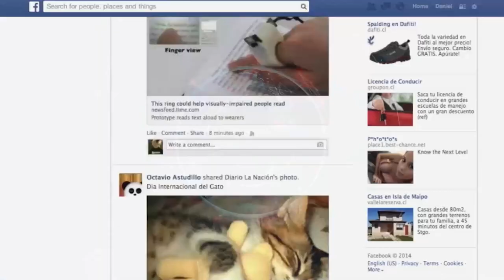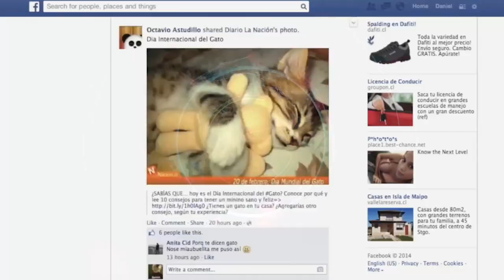le prophète Elie Padah s'en prend a la chanson de confirme manadja et de celui d'apoutchou national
video buzz